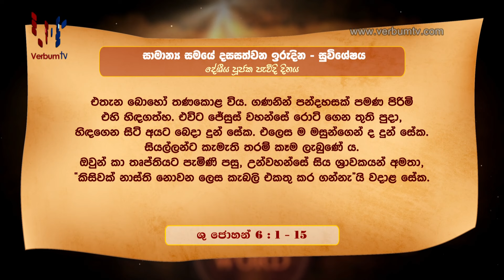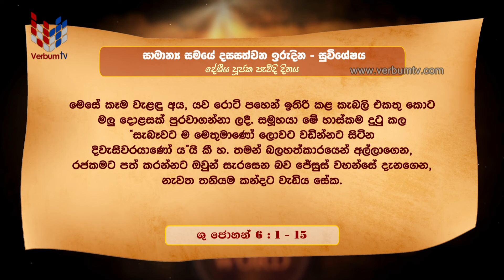DHARMAYANO (ධර්මයාණෝ) EP 378- 26 07 2024